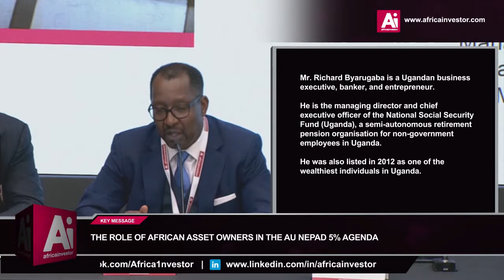Richard Byarugaba speaks on the role of African Asset Owners in the AU NEPAD 5% Agenda